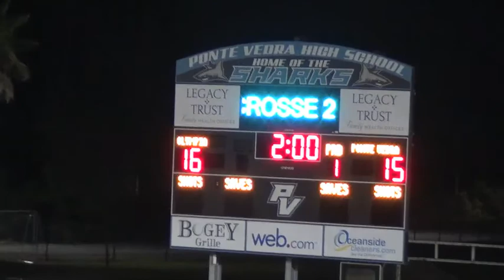2015 Lax at PV 4